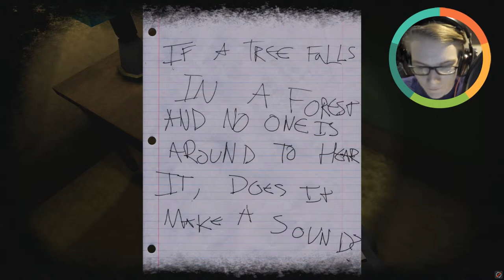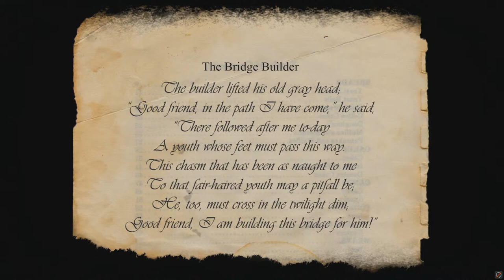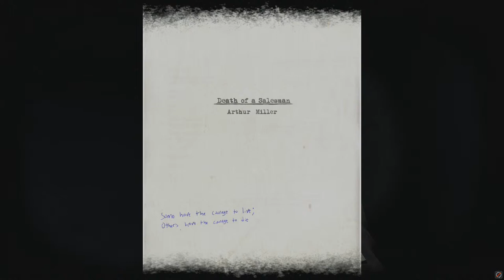Is It Scary :: LEA :: Episode 1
Starting a new series where I play scary games!
This game was actually really fun to play and pretty spooky! 8/10

My camera ran out of space too :/